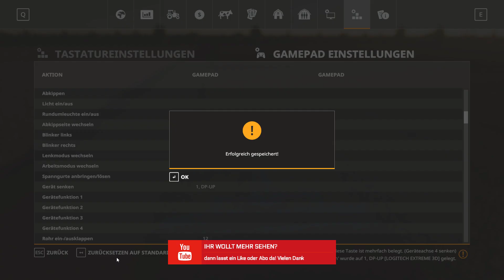LS19 | Fehlkauf... #017 UnserekleineFarm FarmingSimulator19 HD MP | NF Marsch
Die Geräte wurden Gekauft und nun holen wir sie ab aber... der Grubber ist überflüssig. Viel Spaß

Titel: Landwirtschafts-Simulator 19
Genre: Simulation
Entwickler: GIANTS Software
Publisher: astragon Entertainment GmbH
Veröffentlichung: 20. Nov. 2018

Wenn euch das Video Gefällt lass doch bitte ein Abo und Like da, würde mich freuen.

Falls du mal Lust haben solltest, irgendwas zu spenden, kannst du das hier tun. Aber bitte nur, wenn du dir wirklich sicher bist und es von dir aus willst. Es ist nicht nötig, deshalb denk gut drüber nach. Liebe Grüße :D